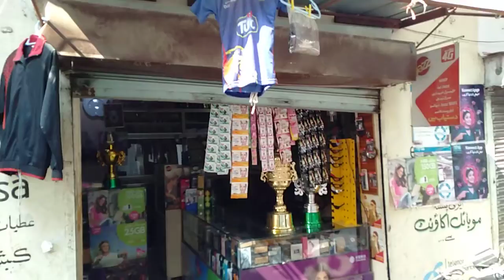MD Sports Pano Akil you can by all sports articals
Technical Altaf Abbasi